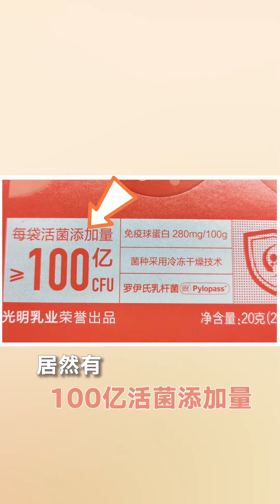家人们我挖到宝了‼养护小小胃全靠它㊙️